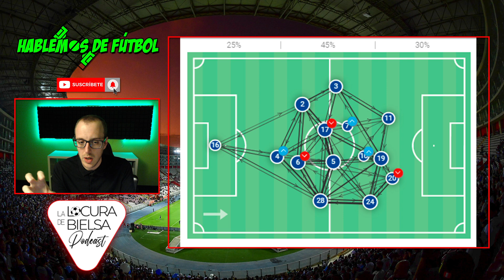Analizamos al CHELSEA ¿PORQUÉ está FALLANDO el PROYECTO?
Os dejamos nuestro análisis del chelsea el equipo que más ha gastado en fichajes en los dos últimos mercados pero que no consigue dar con la tecla y obtener resultados a la altura

¡Gracias!